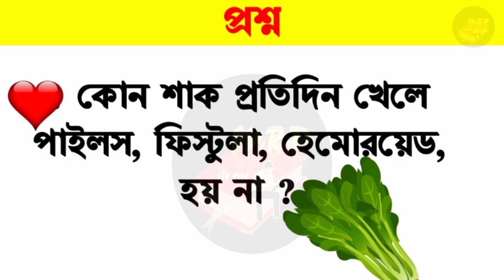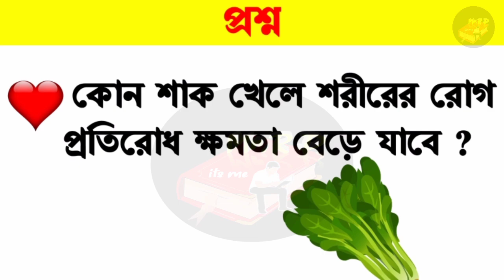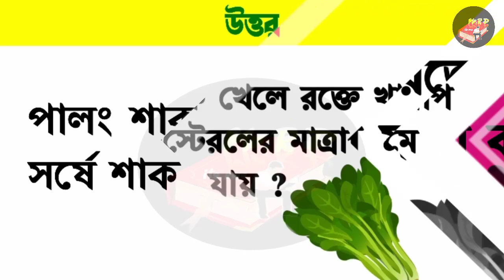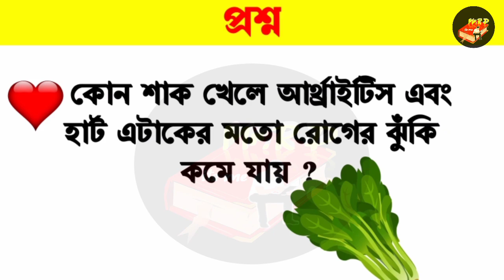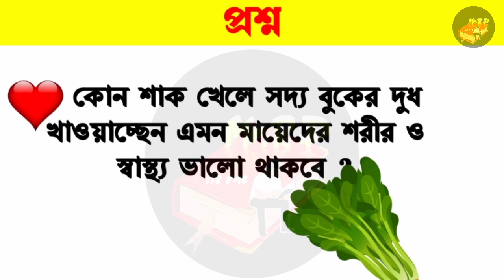রাতে শাক খেলে কি হয়?/কোন শাক খেলে কি হয় | Bangla Gk/ Sadharon Gyan/India Gk/Gk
কোন শাক খেলে কি হয় /রাতে শাক খেলে কি হয় | Bangla Gk/ Sadharon Gyan/India Gk/Gk

কোন শাক খেলে রাতে বেহুশের মতো ঘুম হয় | Bangla Gk Questions Answers/ Sadharon Gyan/India Gk/Gk /Bangla Quiz
generalknowledgequiz /sadharongyan বাংলাপ্রশ্নউত্তর /banglagkquestionandanswer
Full information about vegetables, benefits of vegetables for health, health tips, benefits

kon sak khele ki hoy
কোন শাক খেলে রক্ত হয়
কোন শাক খেলে স্মৃতিশক্তি বাড়ে
কোন শাক খেলে চুল ঘন হয়
কোন শাক খেলে চেহারা সুন্দর হয়
কোন শাক খেলে টিউমার ভালো হয়
কোন শাক খেলে বুকের দুধ বাড়ে
কোন শাক খেলে মাথা ব্যাথা কমে
কোন শাক খেলে যৌন ক্ষমতা বাড়ে
কোন শাক খেলে কোষ্ঠকাঠিন্য দূর হয়
কোন শাক খেলে বীর্য ঘন ও গাঢ় হয়
কোন শাক বেশি খেলে কিডনিতে পাথর হতে পারে
কোন শাক খেলে কিডনি নষ্ট হয়ে যায়
কোন শাক খেলে মানুষ লম্বা হয়
কোন শাক খেলে দ্রুত ফর্সা হওয়া যায়
কোন শাক খেলে ছেলে সন্তান হয়
কোন শাক খেলে সুগার কমে
কোন শাক খেলে লিভার ভালো থাকে
কোন শাক খেলে পেটের গ্যাস দূর হয়
কোন শাক খেলে পুরুষদের বীর্যে পুষ্টির গুন্ বাড়ে
কোন শাক খেলে বেশি সময় সহবাস করা যায়
কোন শাক খেলে  গর্ভবতী মায়ের পেটের সন্তান সুস্থভাবে জন্মগ্রহণ করে
কোন শাক গর্ভবতী মা ও তার শিশুর জন্য সবচেয়ে ভালো
কোন শাক খেলে  মাথা ঠান্ডা থাকে
কোন শাক খেলে  মুখের লাবন্য বেড়ে যায়
Gk Bangla
Bangla Gk
Gk Bengali
Bengali Gk
Bangla Quiz
Quiz Bangla
Gk question
General knowledge
Gk
Quiz
Bengali quiz
Bangla quiz
Gk quiz
Quiz question
Gk question and answer
Gk proshno
Gk proshno uttar
Sadharon Gyan
Sadharon Gyan Bangla
Bangladeshi Gk
জিকে
বাংলা জিকে
জিকে বাংলা
জিকে প্রশ্ন
কুইজ
বাংলা কুইজ
কুইজ বাংলা
কুইজ প্রশ্ন
সাধারণ জ্ঞান

ভিডিওটির কোন অংশে ভূল হলে অবশ্যই comment এ জানাতে ভুলবেন